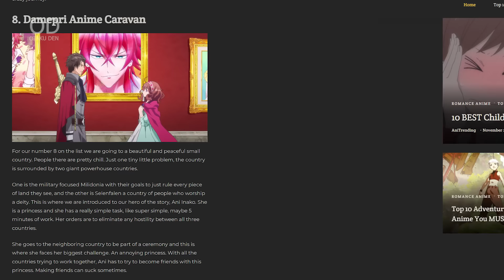Top 10 Romance Anime Where Girl INSTANTLY Falls In LOVE With Guy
These girls saw the guys and the next moment they were already in love. Don’t worry, they aren’t yanderes. Here are ten romance anime where the girl INSTANTLY falls in love with the guy.

Thumbnail: Saekano

00:00 Intro
00:38 Number 10
01:50 Number 09
03:02 Number 08
04:09 Number 07
05:14 Number 06
06:18 Number 05
07:22 Number 04
08:26 Number 03
09:40 Number 02
10:36 Number 01